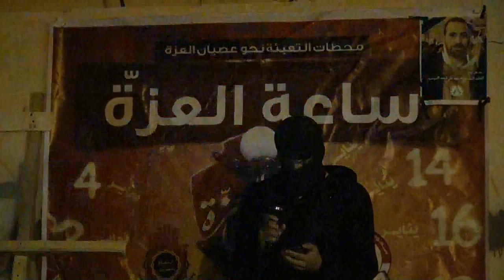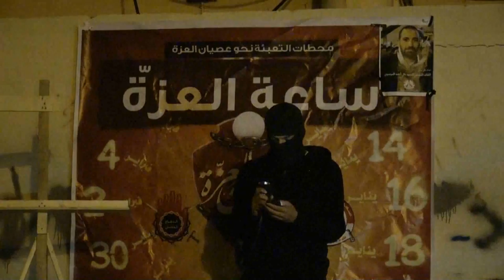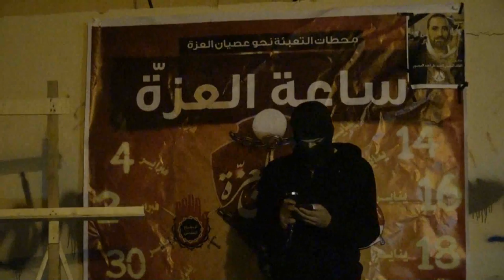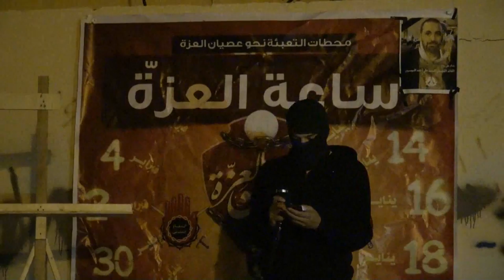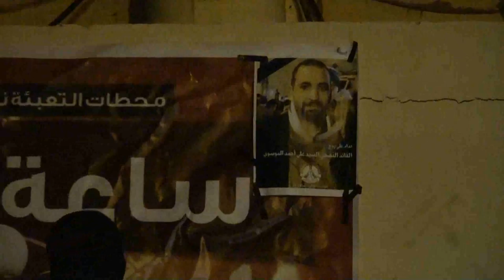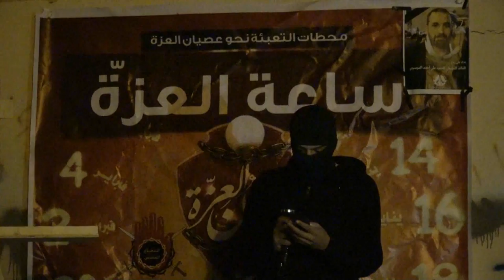بلدة سند - كلمة إئتلاف شباب ثورة 14 فبراير في ساعة العزة 6/2/2014 Bahrain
بلدة سند - كلمة إئتلاف شباب ثورة 14 فبراير في المحطة التعبوية "الرابعة عشر" لفعالية ساعة العزة ( ساعة العد التنازلي ) تحضيراً لعصيان العزة.